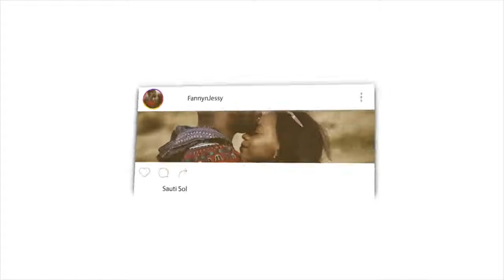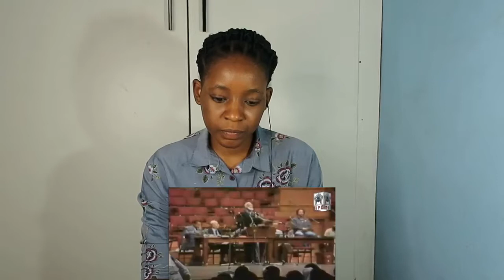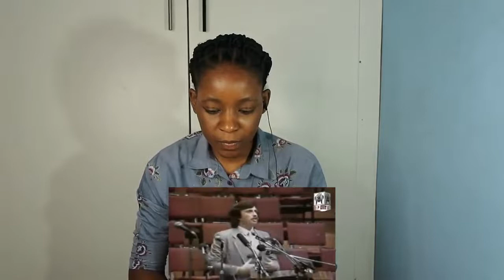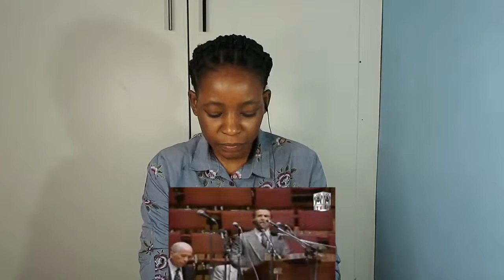Is Jesus God? Ahmed Deedat v/s Dr. Anis Shorrosh IPCI 02/03 | REACTION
📖 REACTION DEFINITION:

. re·ac·tion
rēˈakSH(ə)n/
noun

Fanny&jessy
Haspolat-lefkosa,via mersin 10,Turkey (cyprus international university)
mersin, turkey,99010